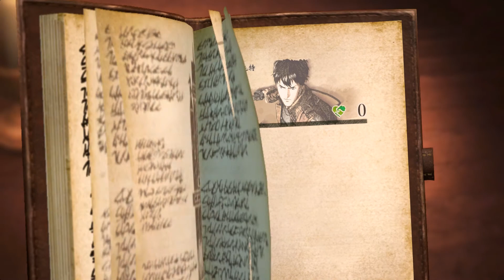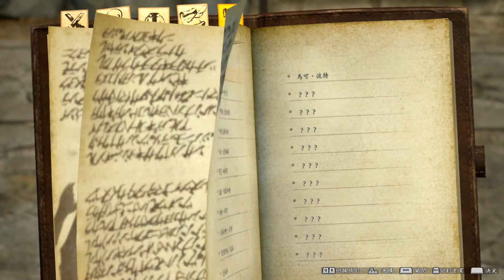進擊的巨人2 #2 訓練兵演練